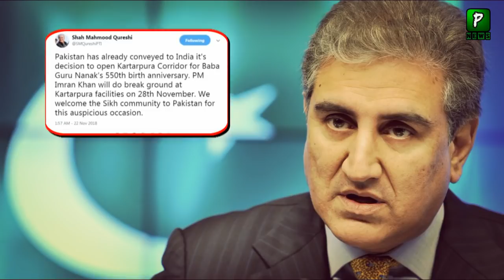عمران خان خود پاک بھارت سرحد پر جا کر کرتار پر سرحد کھولیں گے ||سدھو سے کیا وعدہ پورا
Prime Minister Imran Khan Big Decision For KartarPur